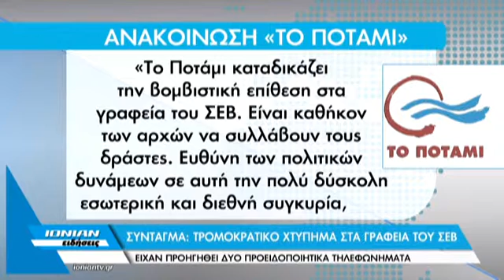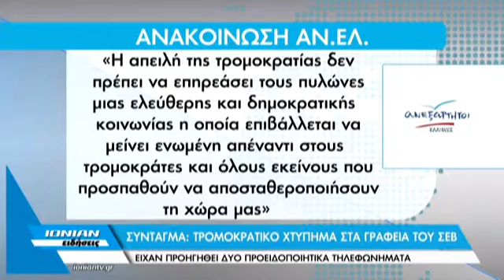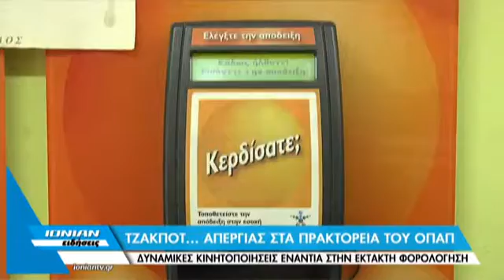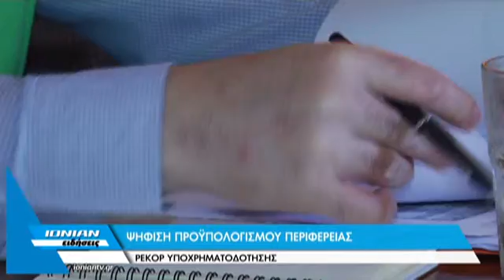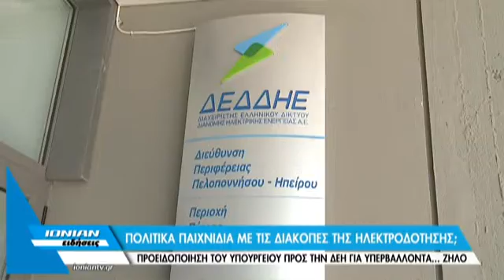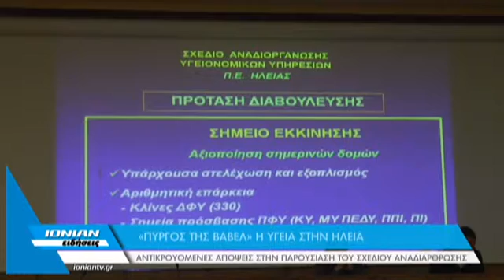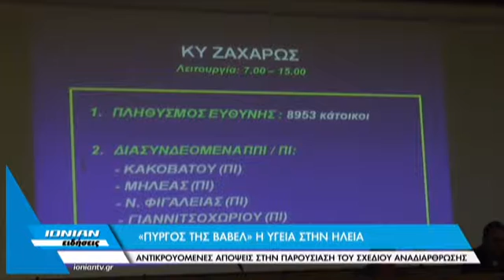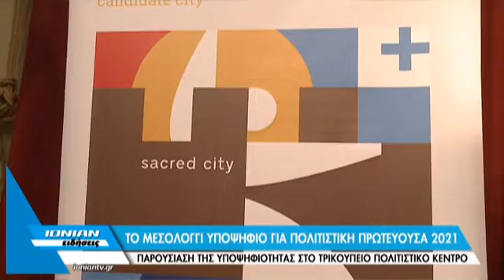Δελτίο Ειδήσεων 24.11.2015